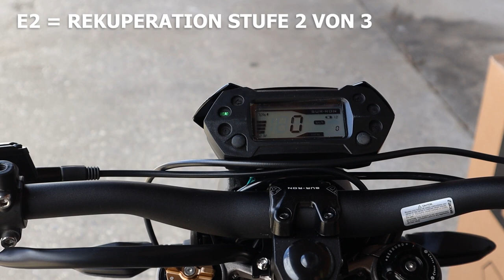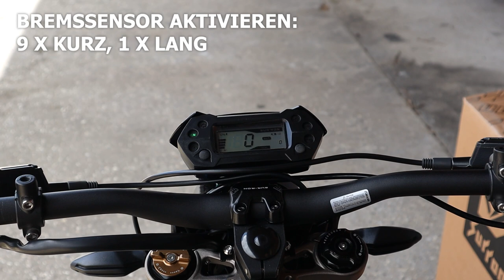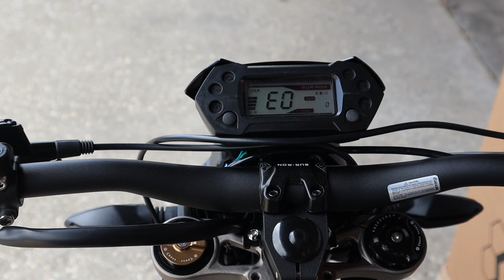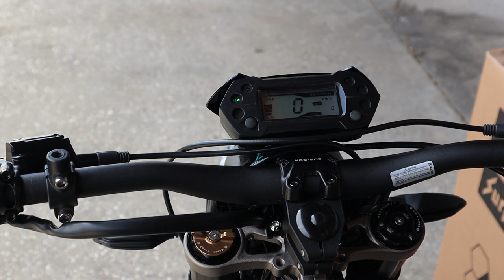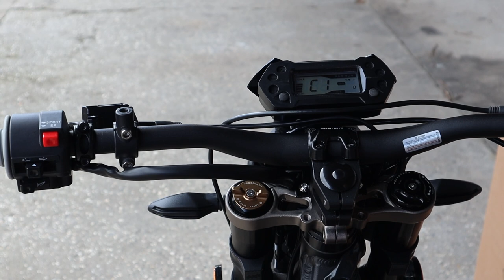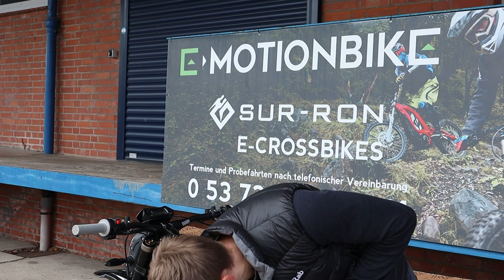Kennst du bereits alle Bremshebelcodes für deine SUR-RON Light Bee ❓ Bei uns bekommst du sie 💪🏻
Welche Bremshebelcodes kennst du bereits und welche noch nicht?
Alle wichtigen Codes für deine SUR-RON Light Bee erfährst du in diesem Video.

Alle Bremshebelcodes in der Übersicht:
01:08 - Bremssensoren deaktivieren / aktivieren
02:08 - Rekuperation einstellen
03:40 - Crash, Tilt und Ständer-Sensor deaktivieren

Bremssensor aktivieren: 9 x kurz, 1 x lang
Bremssensor deaktivieren: 8 x kurz, 1 x lang

Rekuperation
Deaktivieren = 7 x kurz, 1 x lang
Stufe 1 von 3 = 2 x kurz, 1 x lang
Stufe 2 von 3 = 3 x kurz, 1 x lang
Stufe 3 von 3 = 4 x kurz, 1 x lang

Sturz & Ständersensor deaktivieren
6 x kurz, 1 x lang

Wusstest du bereits❓
E-MOTIONBIKE ist spezialisiert den Umbau deiner neuen Light Bee. Ob ergnomische Anpassungen, Maximierung der Performance oder mehr Style. Mit über 250 Produkten in unserem Shop können wir so ziemlich alles realisieren. Also - auf was wartest du noch?

E-MOTIONBIKE.DE ist dein Fachhändler rund um die Marke SUR-RON. Von "A" wie Aufkleber bis "Z" wie Zahnräder bekommst du alles was dein Herz höher schlagen lässt.